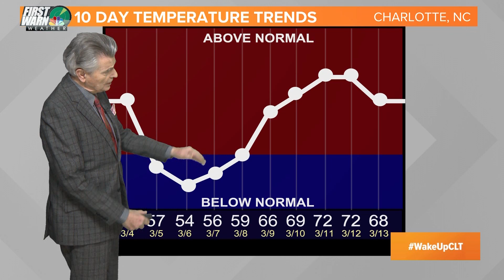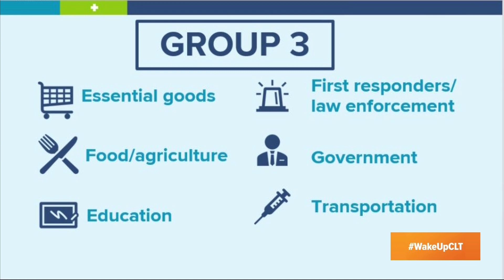Group 3 vaccine appointments open in Charlotte; WakeUpCLT To Go 3-4-21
Mecklenburg County will officially open COVID-19 vaccine appointments to members of Group 3 Thursday. This group includes all essential front-line workers who cannot do their job from home and must be on-site. The appointments will run from March 10-31 with Group 4 appointments to follow.

North Carolina health and school leaders will meet again Thursday to discuss new COVID-19 protocol to keep students and teachers safe once in-person learning resumes statewide. Among the changes will be millions of rapid COVID test kits that would flag any student or teacher showing symptoms of the disease. Health leaders say it's just another layer of safety and security before millions of kids go back into the classroom.

Ben Thompson connects the dots on the 2021 NCAA Basketball Tournament, which makes its return after being canceled last year. A lot had to happen to make the tournament reality, including one site hosting every game over the course of 29 days.

Watch Wake Up Charlotte each weekday morning from 4:30 to 7 a.m. on WCNC Charlotte, and as always, join the conversation on social media using WakeUpCLT!